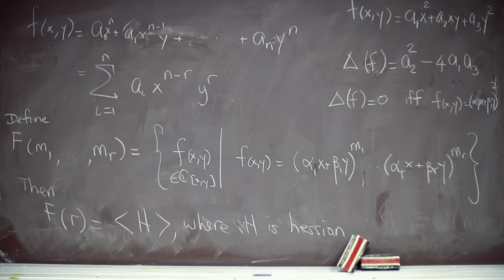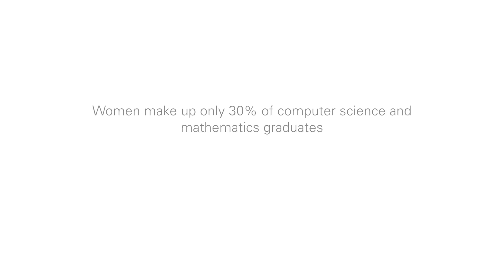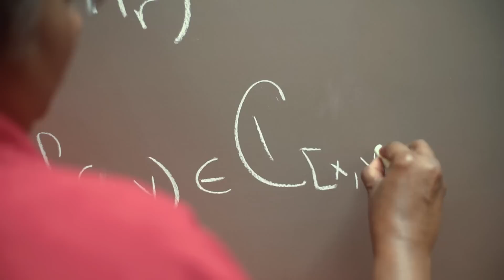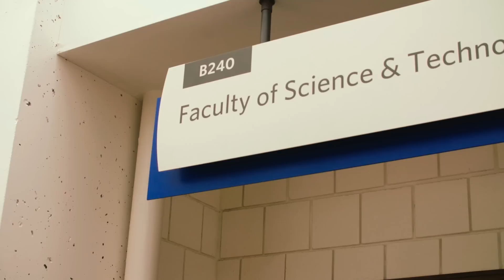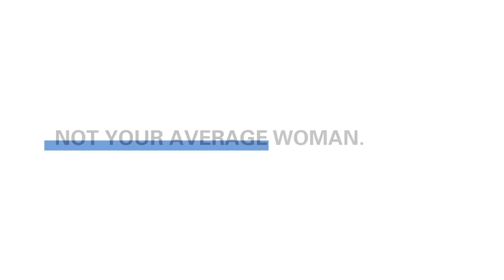Women in STEM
Where's it STEM from? There's a lack of women enrolling in science, technology, engineering and math (STEM) post-secondary programs across Canada. Mount Royal University takes aim at this nation-wide conundrum as a group of innovative faculty and alumnae carve away the stereotypes surrounding women’s roles in computer science, math and tech-startups.